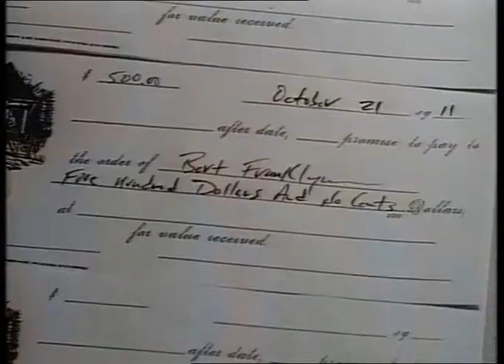Paul Guilfoyle in Darrow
Paul Guilfoyle's scenes in Darrow with Kevin Spacey and Paul Roebling.

The movie can be found on bren106's channel. Please note that it may not be the full version as the length is 86 minutes. IMDb.com lists the runtime of the movie as 101 minutes.